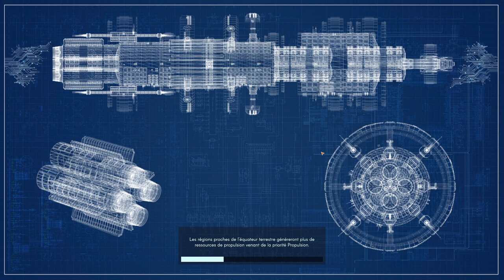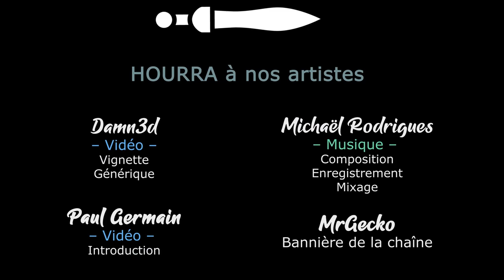TERRA INVICTA INITIATIVE - Ep01 - Prise de contact [FR]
- Ardarin
- Broudaff
- Célestin
- Mallevin
- Mangazore
- Zmoi6